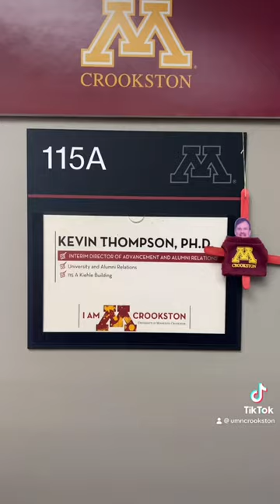Can't leave Kevin (home) alone on campus!